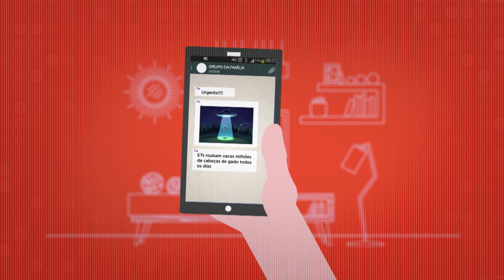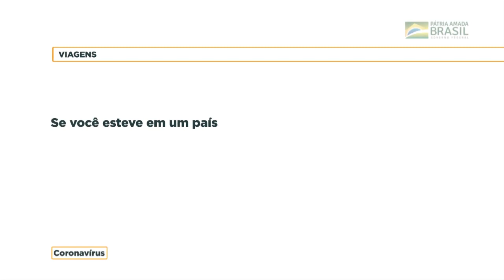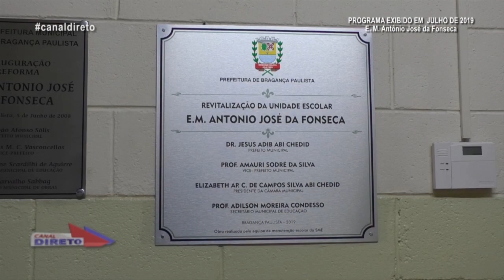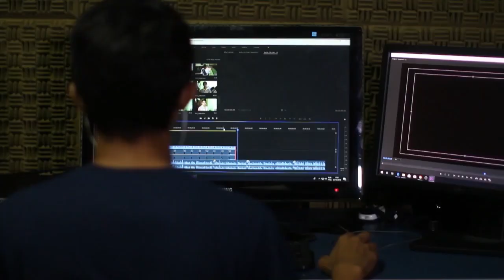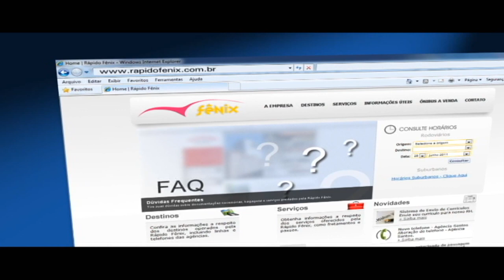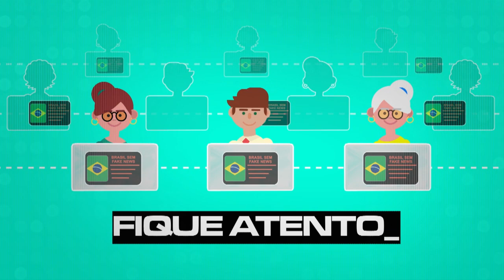PROGRAMA CANAL DIRETO DIA 19 DE MAIO DE 2020